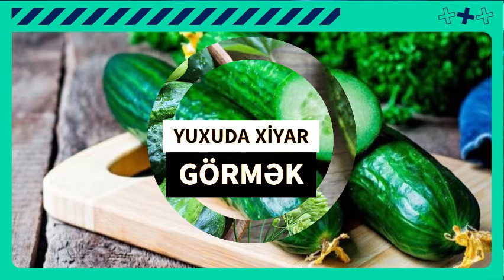Yuxuda xiyar görmək